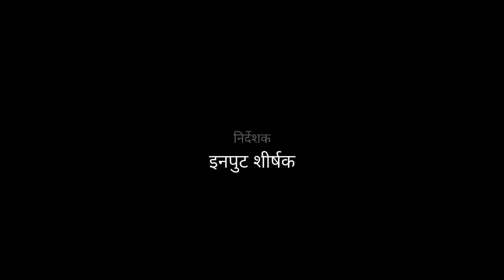पेड़ पर पहुंच गया 😢😓@budharam jaat vlog @MAHIPALKHOTJAATVLOG @ramparkash khot jaat vlog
@souravjvlogs @A1ADVENTURE @CrazyXYZ @MRINDIANHACKER @MAHIPALKHOTJAATVLOG @ramprkash khot jaat@ramparkash khot jaat।